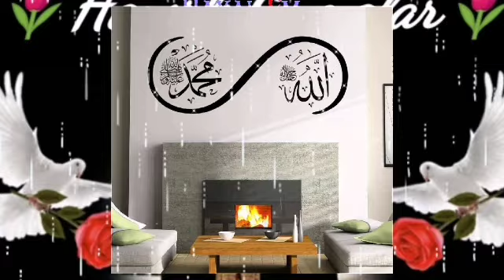hayirli cumalar cumaniz mübarek olsun Cuma mubarek bereketli cumalar olsun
Hayirli cumalar cumaniz mübarek olsun Cuma mubarek bereketli cumalar hayirli akşamlar